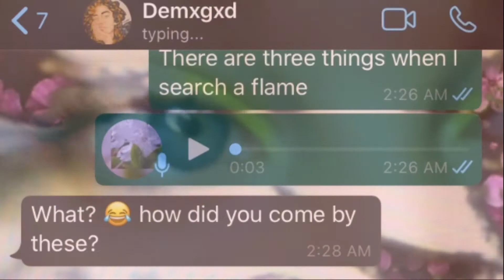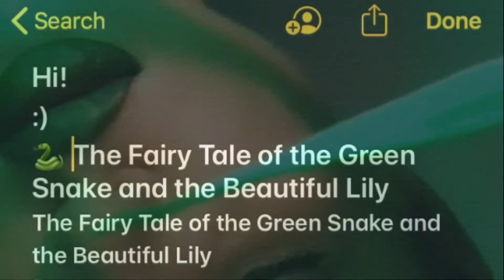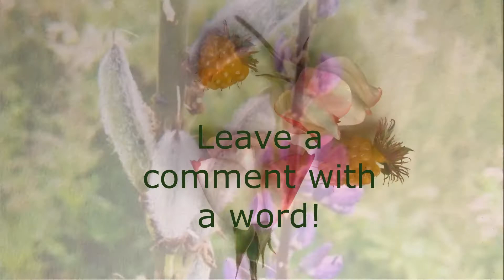RANDOM READINGS PART1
so the idea is, you pick a word to search in my notepad.
if anything comes up with that word, that's what I'll be reading.
I have so many poems, songs, drunken rambles and deep, dark secrets in my phone.. and I'm totally down to read them all to you guys.
I'm an open book.
leave a word for me to search next!